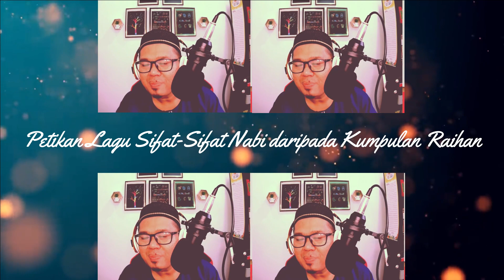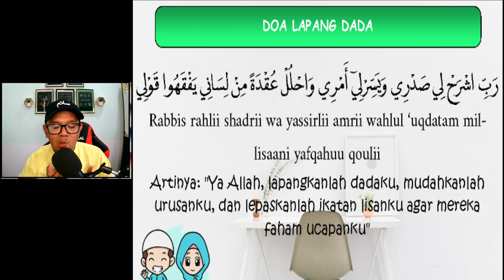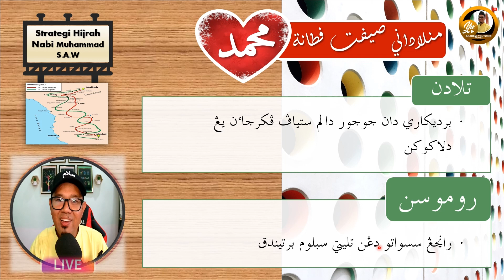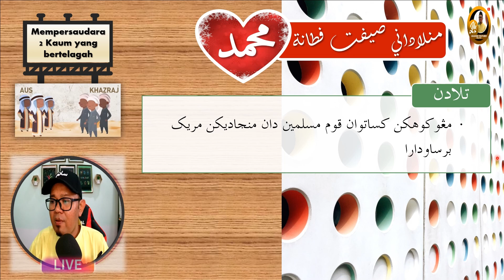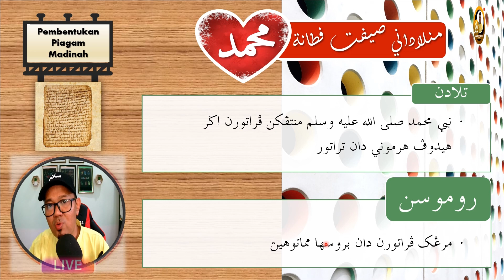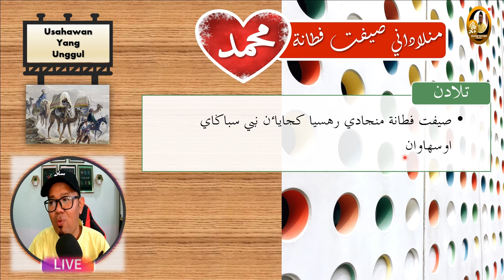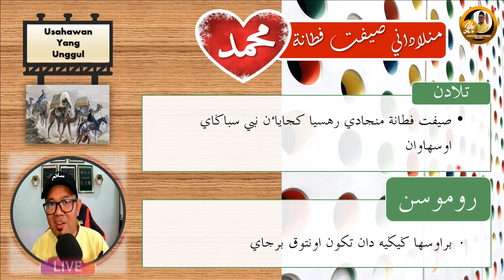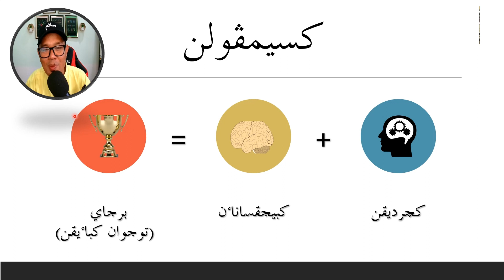TAJUK: PENDIDIKAN ISLAM SR | KEBIJAKSANAAN NABI MUHAMMAD SAW (BAHAGIAN 2) | BIDANG SIRAH TAHUN 4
Video pembelajaran Pendidikan Islam untuk kegunaan guru dan murid sekolah rendah. Kali ini berfokuskan Bidang Sirah untuk sukatan KSSR TAHUN 4. Para guru dibenar untuk menggunakan video di channel ini bagi tujuan PdPc @ PdPR. Perbuatan memuat turun video ini tanpa kebenaran adalah dilarang